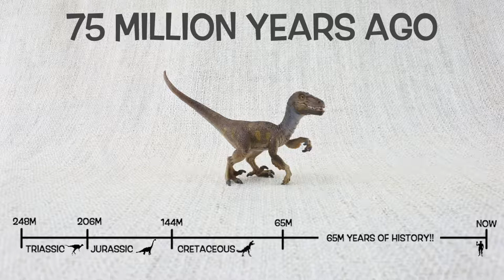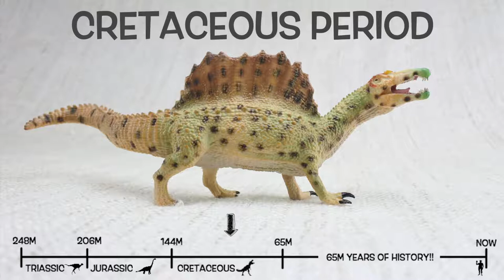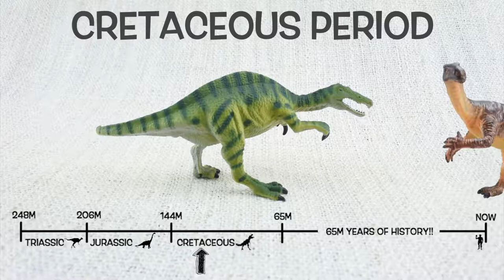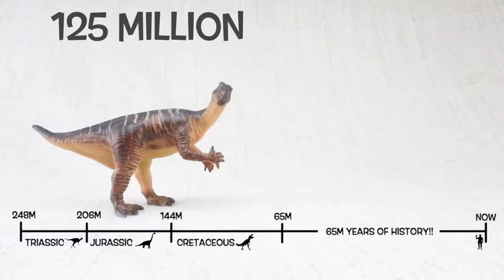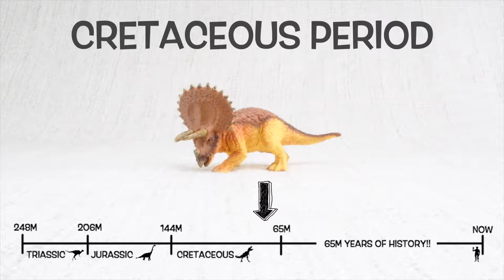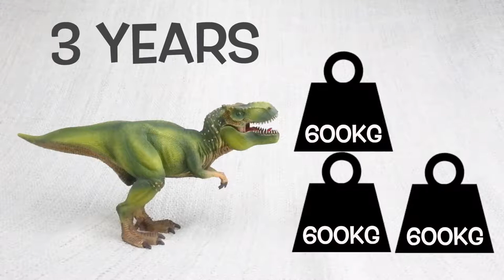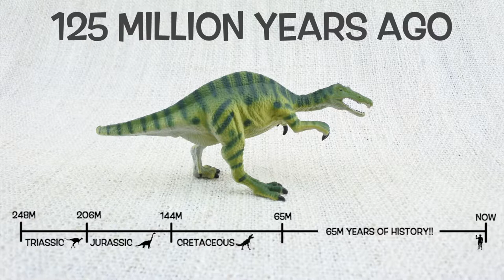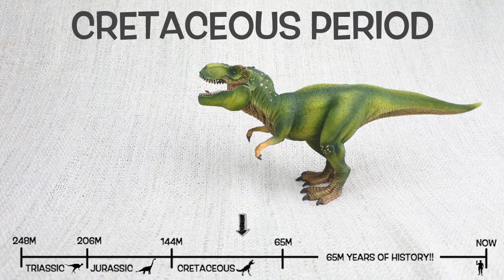Learn about T-REX AND FRIENDS! | 25 Mins Fun & Educational Compilation | Dinosaurs For Kids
How fast could a Velociraptor run?
How heavy was a T-Rex?
How big was an Anylosaurus?
What did a Triceratops eat?

Features these dinosaurs:
Iguanadon
Baryonyx
Triceratops
Tyrannosaurus Rex
Velociraptor
Ankylosaurus
Spinosaurus

Learning Toolkit is a new channel for high quality, entertaining and educational videos.  For young learners - kids, pre-school, toddlers and babies.

Dinosaur figures from Schleich and CollectA